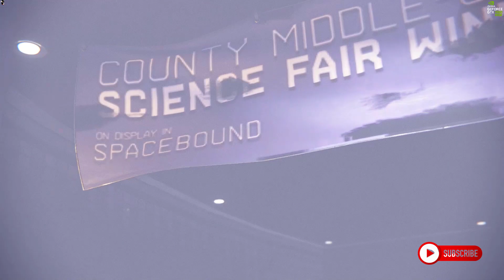Marvel's Spider-Man: Miles Morales |gameplay walkthrough pc | part-11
PC Spider-Man Miles Morales Walkthrough Gameplay Part 1 includes a PC Review, Intro and 5 Campaign Mission 1 for Marvel's Spider-Man Miles Morales on PC, 5, and PS4 Pro. My Full Game Marvel's Spider-Man Miles Morales PS5 Walkthrough Gameplay will include a Review, Story Missions, Cut Scenes, Cinematics, Suits, Peter Parker, Miles Morales, Finn, Tinkerer, All Campaign Missions, Bosses, Skills with the Full Story until the Ending of the Single Player Campaign. Thanks PC for giving me the Full Game of Spider-Man Miles Morales.
Spider-Man Miles Morales missions include: Hold Onto Your Web-Shooters, Parting Gift, New Thwap, We're Here For You, La Nochebuena, Reconnecting, Time to Rally, Someone Left the Lights On, Corporate Espionage, Underground Undercover, Curtain Call, Breaking Through the Noise, Tinker Tailor Spider Spy, Thick Than, Like Real Scientists and Battle for Harlem.
The narrative continues from Marvel's Spider-Man and its downloadable content The City That Never Sleeps, during which Miles Morales is bitten by a genetically-enhanced spider and gains powers similar to Peter Parker's. A year after the first game and its DLC, Miles has fully integrated himself into the black and red suit as an experienced Spider-Man while defending both his new home in Harlem and the rest of New York City from a gang war between the Roxon energy corporation and a high-tech criminal army lead by the Tinkerer. Parker tells Miles that he has to be like his late father and walk on the path to becoming a hero for the city of New York.
1.Gaming
2.Pc Games
3.Cod mobile
4.Pub G Mobile
5.A Plague Tale - Innocence
6.Just Cause
7.Far Cry
Facebook Profile.Rana Rizwan